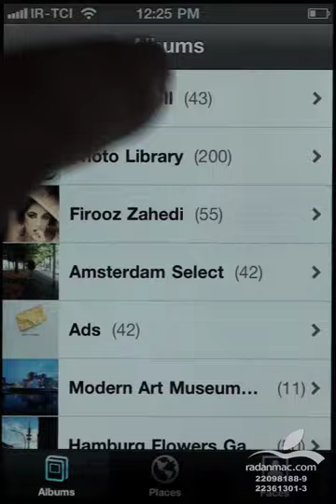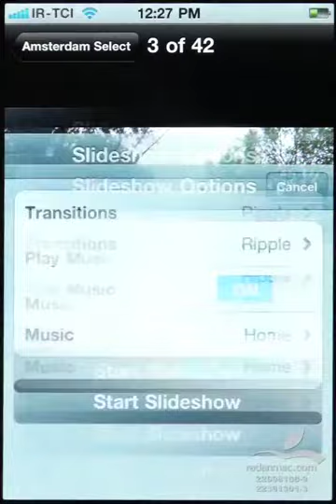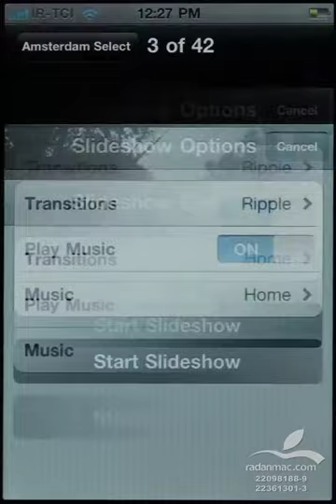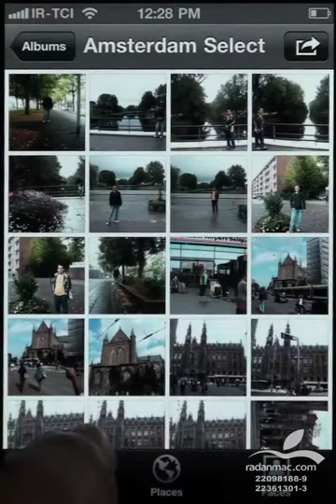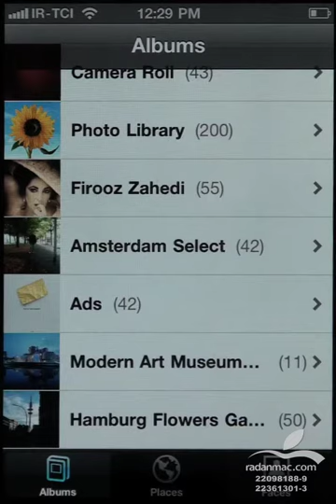26. iOS - Photos - Persian